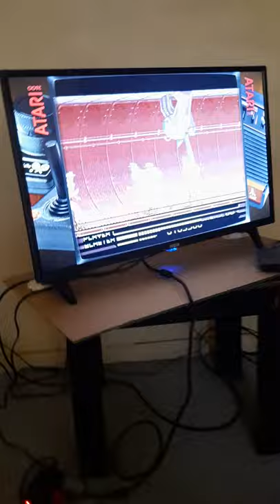Ninja Warrior's 🎮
Ninja Warrior's was another good game for Super Nintendo.